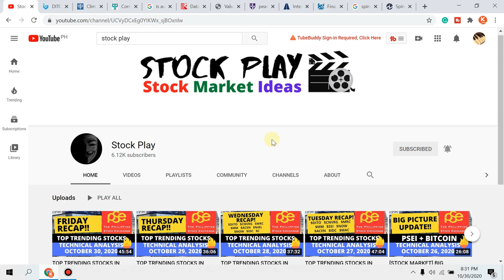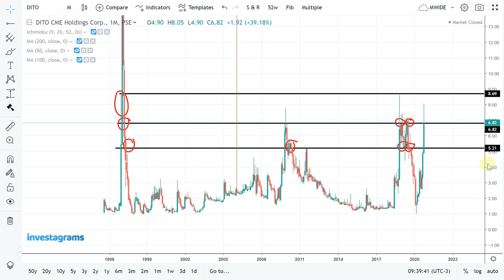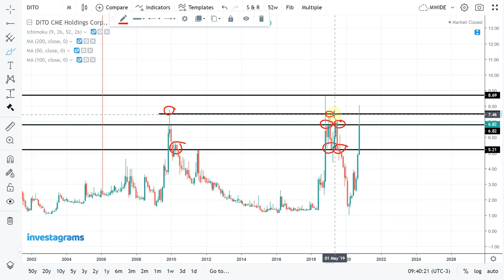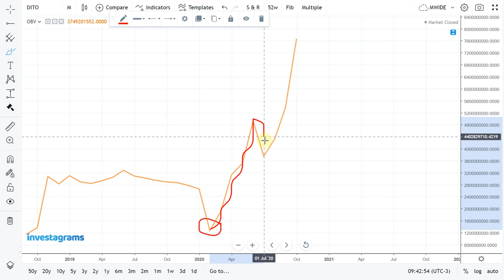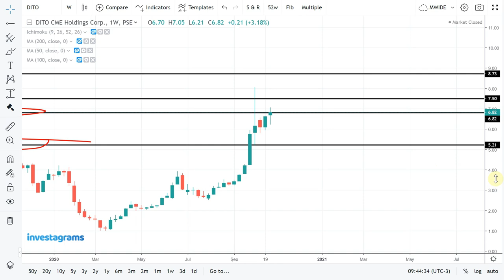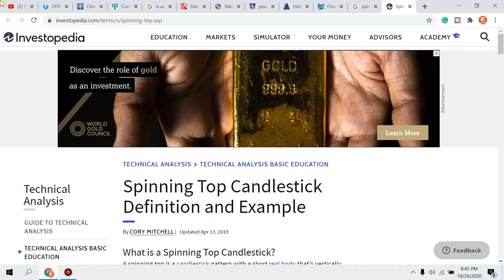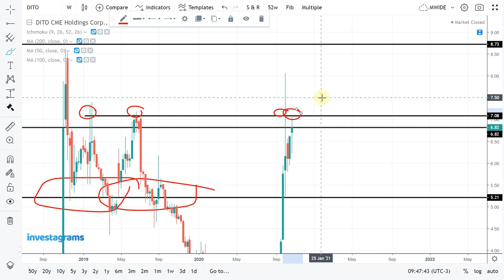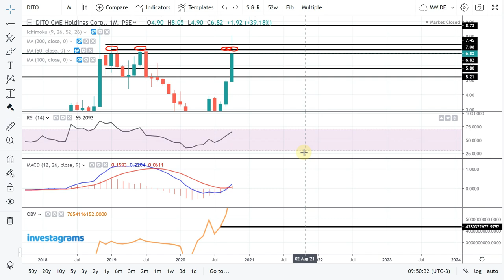[STOCK MARKET] BIG PICTURE ANALYSIS OF DITO CME HOLDINGS | TECHNICAL ANALYSIS | NOVEMBER UPDATE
PSE TRENDING STOCKS ANALYSIS (NOVEMBER 2020) | ColFinancial | Investagrams
stock market